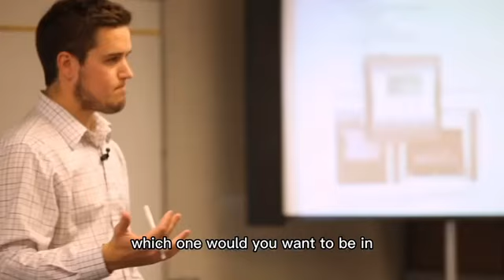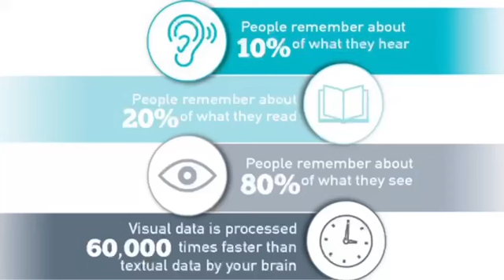CPB1022 : Communication Using Audiovisual Aids.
In this video, the theory, development and implementation of public speaking using creative teaching aids will be explored and explained to hone public speaking skills.